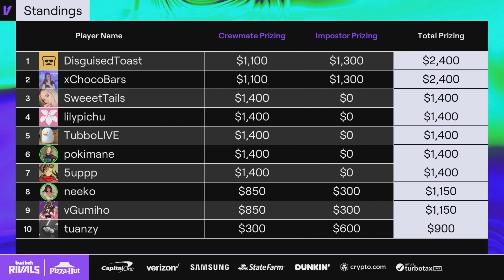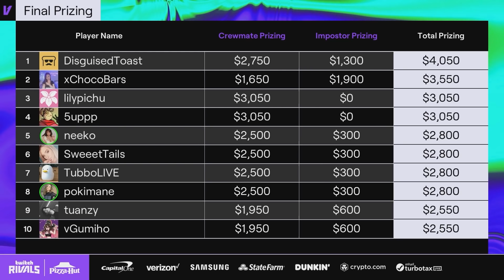how I won a $30,000 Among Us tournament...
Disguised Toast and fellow streamers, including special guest Mark Tuan, duke it out in Twitch Rivals Among Us with a $30,000 charity prize pot.

Timestamps:
00:00 Intro
00:44 Game 1 - Skeld
11:53 Game 2 - Polus
19:43 Game 3 - Airship
22:54 Game 4 - "I haven't been killed yet..."
28:04 Game 5 - "I should have read the rules..."
37:36 Game 6 - "The Next Level Death Strategy"
49:50 Outro Interview